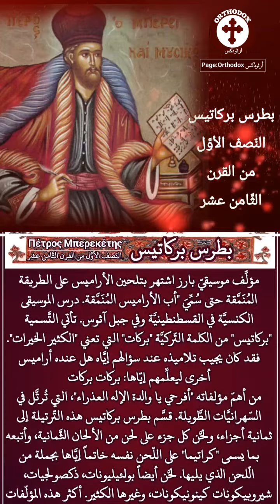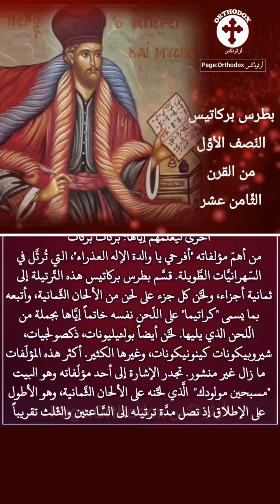من هو بطرس بركاتيس Πέτρος Μπερεκέτης؟